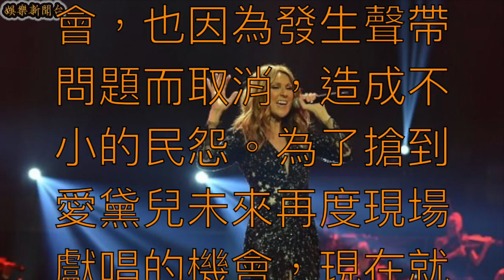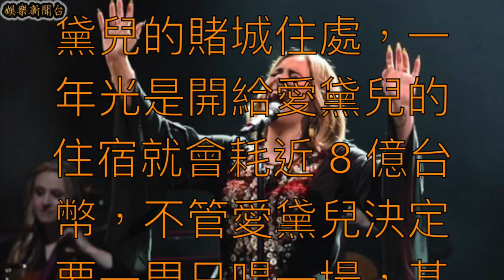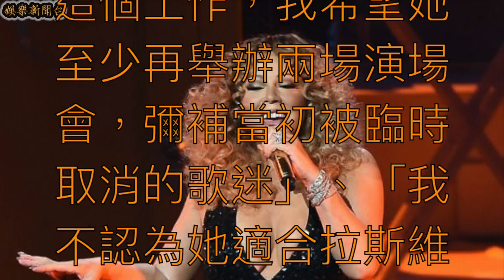超越眾天后！拉斯維加斯賭城飯店開出一場 1500 萬 捧鉅額邀請愛黛兒駐唱！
29 歲的英國創作天后愛黛兒（Adele）已經是毫無疑問傲視全球的頂級暢銷歌手，同時在今年 7 月結束了她今年世界巡迴演唱會的愛黛兒，更公開表明自己未來已經再也沒有意願召開巡演，同時在她這次巡演中最後兩場於溫布利體育場的演唱會，也因為發生聲帶問題而取消，造成不小的民怨。為了搶到愛黛兒未來再度現場獻唱的機會，現在就有拉斯維加斯的賭城飯店，開出驚人的天價邀請愛黛兒前來駐唱。

五星級永利飯店（Wynn Hotel）向愛黛兒開出了長達一年駐唱的駐唱合約，驚人的愛黛兒光是駐唱每一場就能拿到 50 萬美元、相當於 1511 萬台幣的酬勞，同時還提供永利飯店頂級房間當作愛黛兒的賭城住處，一年光是開給愛黛兒的住宿就會耗近 8 億台幣，不管愛黛兒決定要一周只唱一場，甚至一個月只限量唱幾場，永利飯店開出的合約都是相當驚人的優渥條件。

眾所皆知拉斯維加斯的頂級飯店為了招攬全球的觀光客，每一家飯店幾乎都費盡心思挖角歐美歌壇中的知名天后來駐唱，成為飯店的招牌巨星，像是凱薩宮酒店（Caesars Palace）就找來紐約人的驕傲瑪麗亞凱莉（Mariah Carey），好萊塢星球賭場飯店（Planet Hollywood）則長期與小甜甜布蘭妮（Britney Spears）續約。

就連永遠的天后席琳·狄翁（Celine Dion）前往凱薩宮酒店表演時，當時飯店也僅開出了一場 47.6 萬美元的價碼，就可以知道愛黛兒的酬勞有多麼超一線，不過愛黛兒是否會想要接受賭城飯店的邀約尚未可知，國外網友則是討論：「通常拉斯維加斯只會出現那些已經 flop 的天后才對...」、「如果愛黛兒要接下這個工作，我希望她至少再舉辦兩場演場會，彌補當初被臨時取消的歌迷」、「我不認為她適合拉斯維加斯，我去那是想要歡笑和取樂，我不想聽那一些失戀的悲傷情歌」